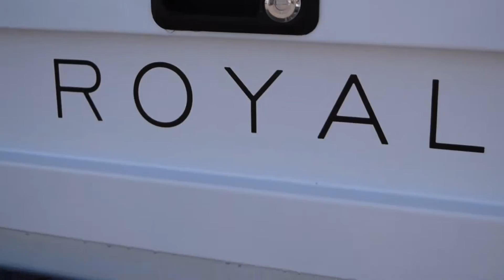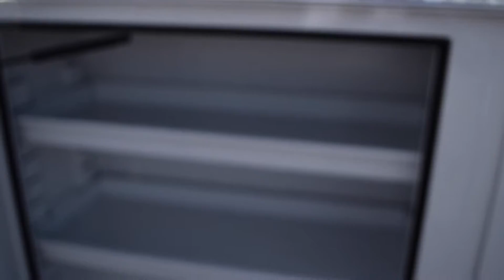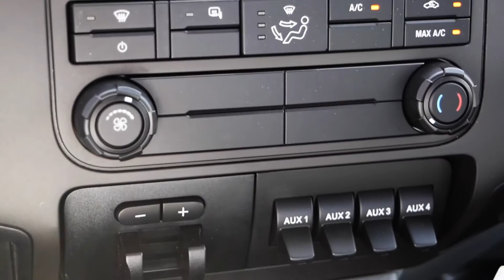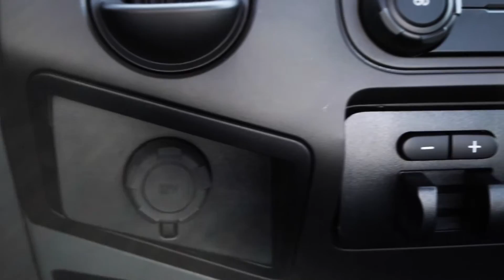2016 Ford F-250 Royal Service Body Walkaround